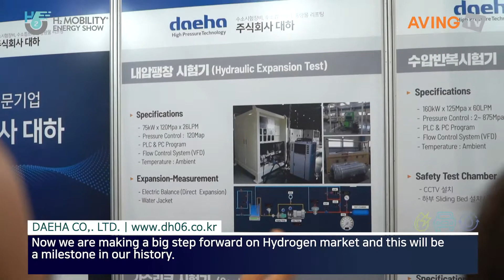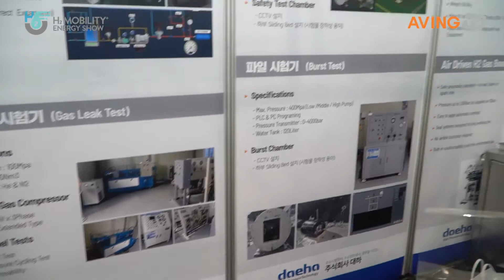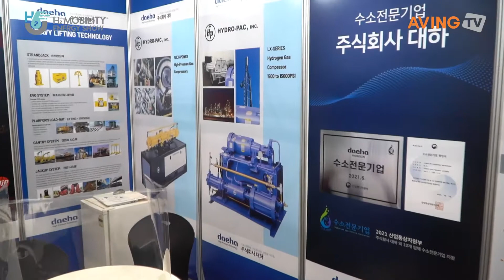수소 전문 기업 '대하', 2021 수소모빌리티+쇼서 수소 용기 테스트 장비 공개!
대하는 9월 8일(수)부터 11일(토)까지 일산 킨텍스(KINTEX) 9홀에서 열리는 '2021 수소모빌리티+쇼(H2 MOBILITY+ENERGY SHOW 2021)'에 참가했다.

박준우 대하 부장은 "2008년 창립 이래, 당사는 한국에서 고압 시장을 선도하고 있으며 조선, 중공업, 건설 및 연구소의 주요 공급 업체로서 유압 시장에 대한 품질 관리 및 서비스를 제공하는 데 주력해 왔다"라고 말했다.

이어, "수소 부품류와 더불어 수소 용기 테스트 장비를 만들고 있다. 현재 국내 테스트 장비가 제대로 구축돼 있지 않은 상황이기에, 자사가 한국가스안전공사와 함께 기준을 만들어가고 있다고 생각한다"라고 밝혔다. 또, "지난 6월에는 산업통상자원부가 '수소 전문 기업'으로 자사를 선정 및 발표한 바 있다."라고 전했다.

한편, 수소모빌리티+쇼 조직위원회, KOTRA, KINTEX가 주관하고 산업통상자원부, 환경부, 국토교통부가 후원한 '2021 수소모빌리티+쇼'의 전시 품목은 다음과 같다. △수소모빌리티 분야(수소차, 수소드론, 수소선박, 수소철도, 수소건설기계, 수소차 부품, 수소 자전거, 수소 이륜차 등) △수소충전인프라 분야(수소충전소, 수소생산, 저장, 운송, 소형 수소 모빌리티 충전기 등) △수소에너지 분야(연료전지, 신재생에너지)